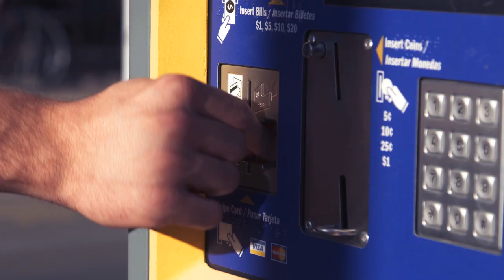Hansen believes Lauri Markkanen's struggles will end soon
Greg Hansen and Ryan Finley discuss Lauri Markkanen's current slump.